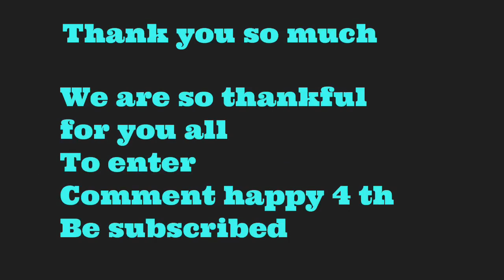50 subscribers giveaway reminder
We are in awe of how much we have grown in one month thank you so much for your love and support 50 subscribers giveaway ends on July 17 th winner announced July 18 th for the $15 dollar tree gift card!